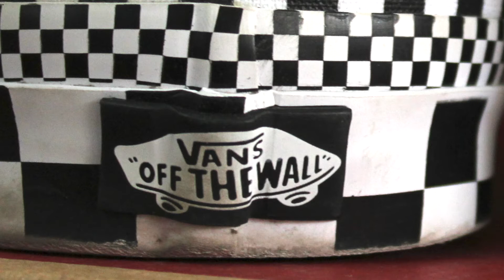Vans Skate Hi All Over Checkerboard Review en español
Este par ya lo tenia desde hace unos meses, me gusta mucho y lo queria compartir con todos ustedes.